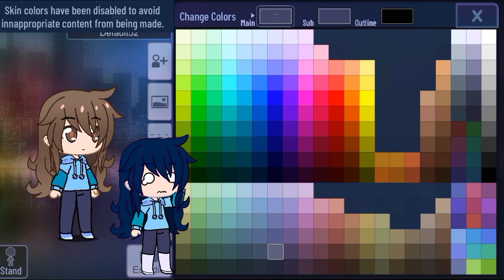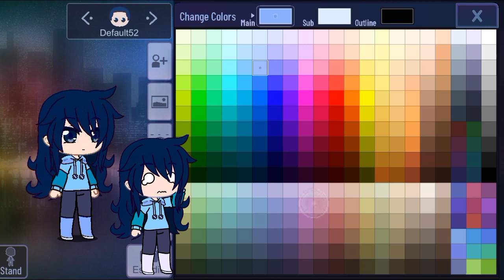🏖️🐉remodelando a mi ryuho🏛️✨